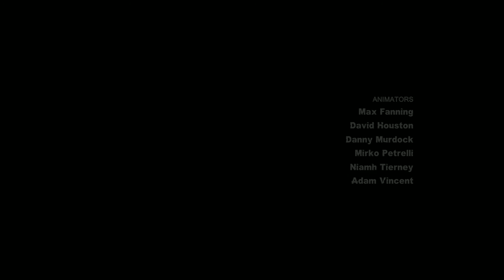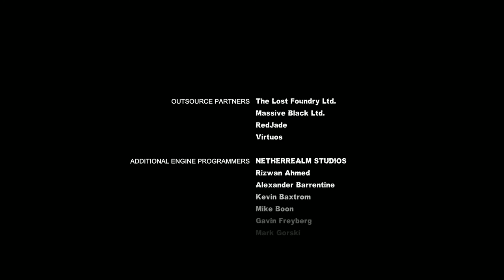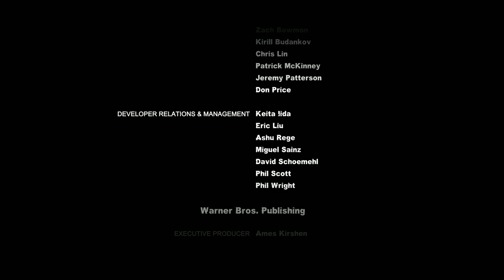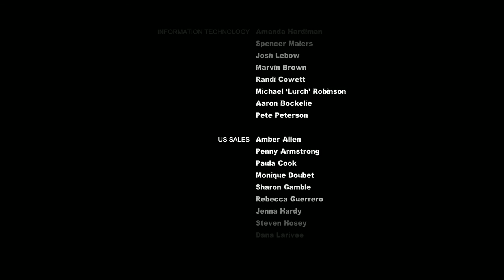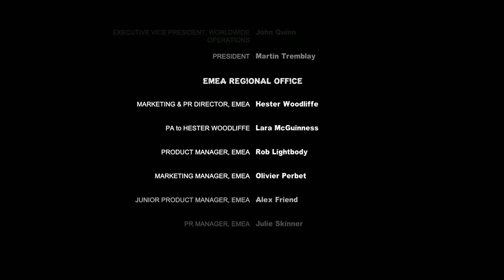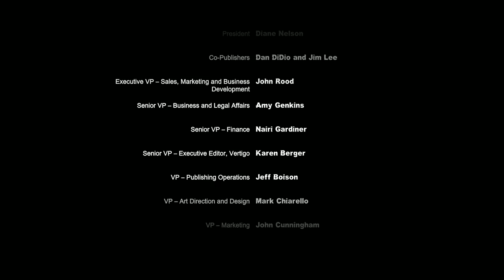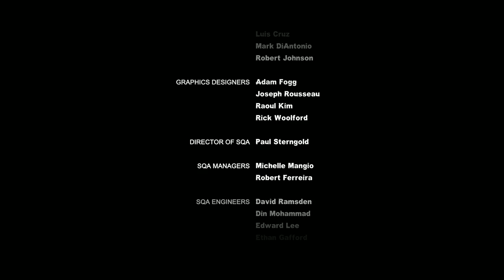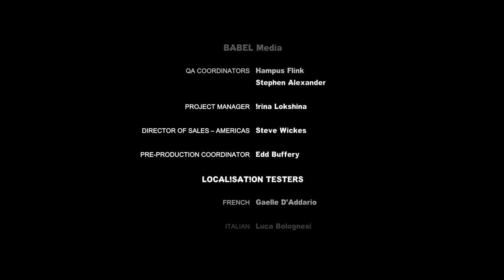Batman: Arkham City Walkthrough Part 30 (PC)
OMG WHO WOULDA GUESSED THAT BATMAN AND JOKER END THIS GAME SHAKING HANDS AND NEITHER ONE OF THEM DYING?